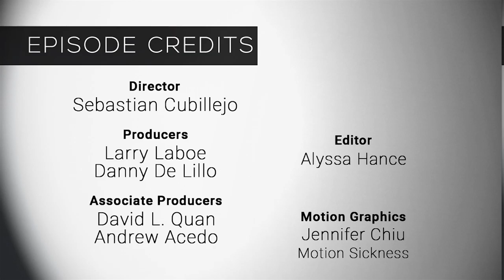NFMLA Stage 5 Filmmaker Interview | Brendan Bennett & Jamie McNeill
Host Danny De Lillo sits down with filmmakers Brendan Bennett and Jamie McNeill to talk about the making of their short film 'Cutioner.exe'